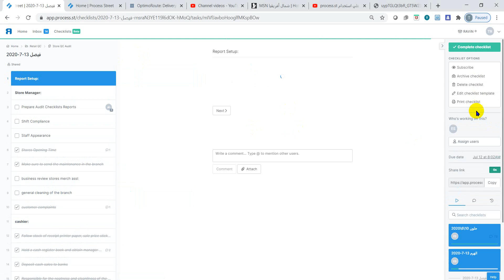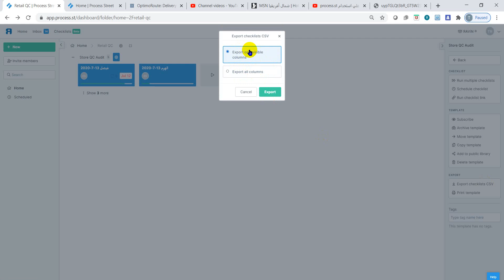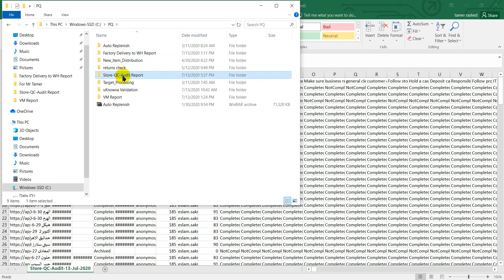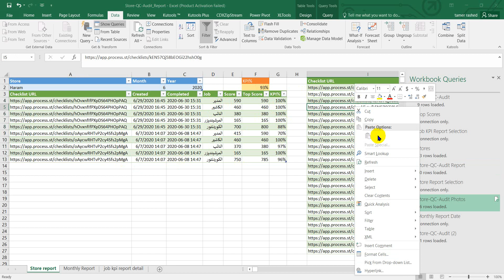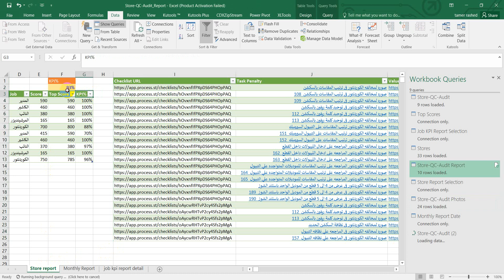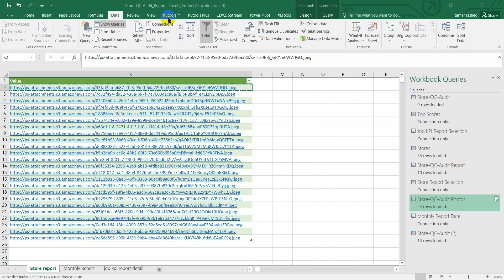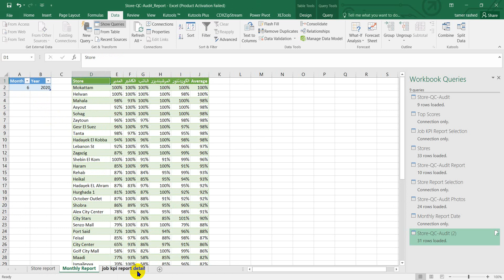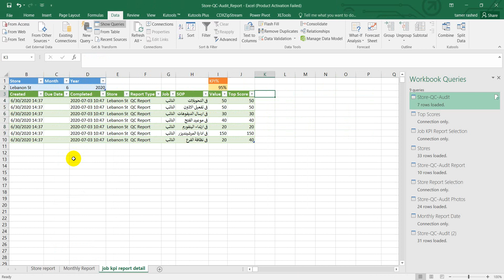Store QC Audit Excel Report Demo استخدام لمف الاكسيل لمراجعه دوره